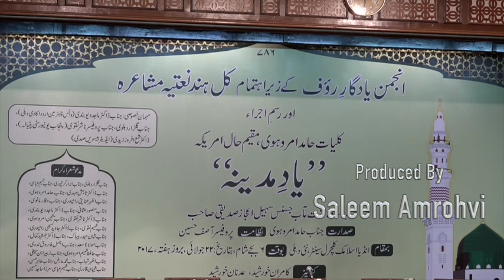Saad Amrohvi ki Naat-e-Pak sochye to zara shan us zaat ki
Naat-e-Pak